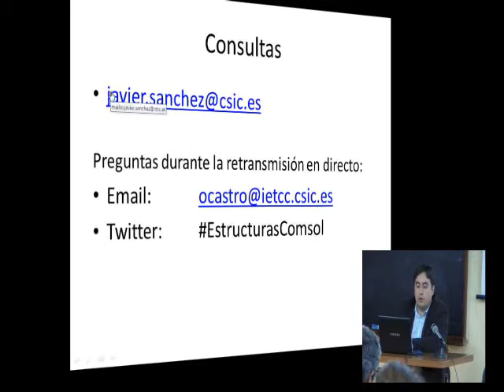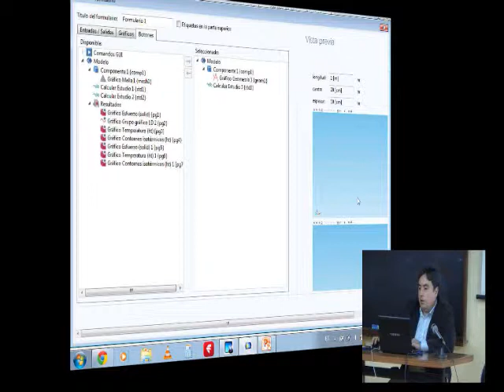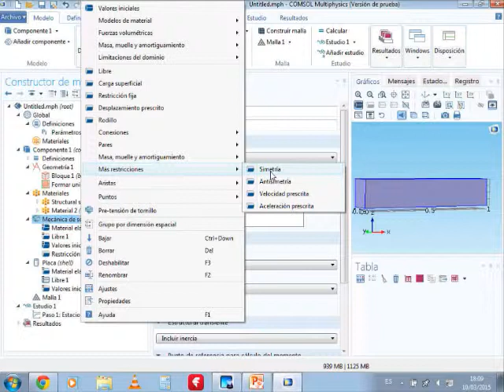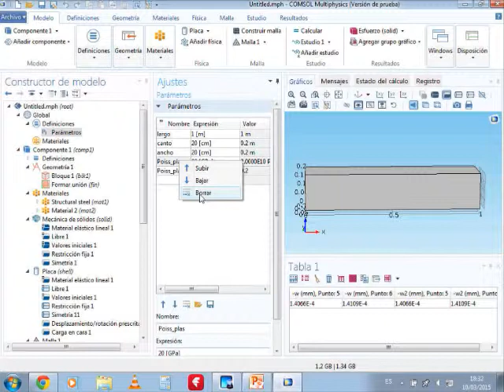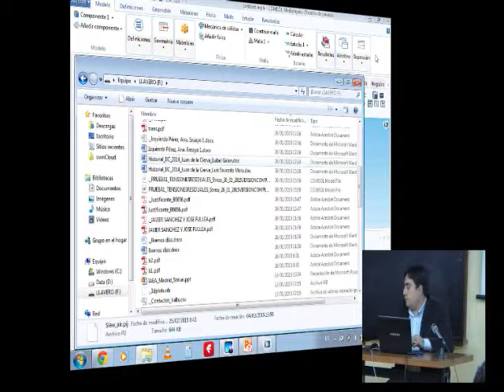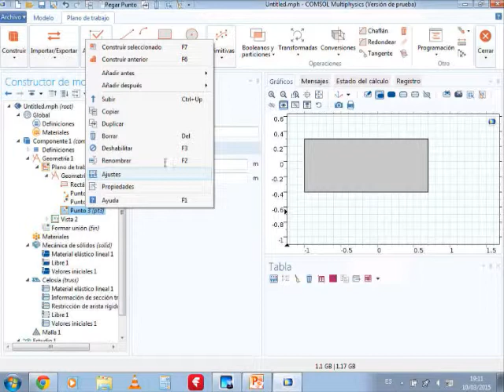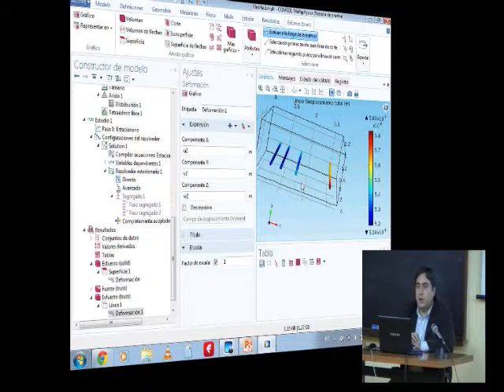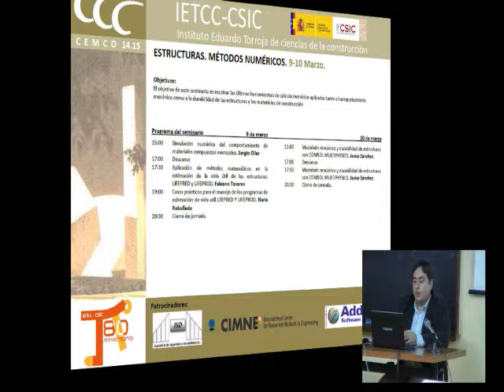Modelado mecánico y durabilidad de estructuras con COMSOL MULTIPHYSICS II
Modelado mecánico y durabilidad de estructuras
con COMSOL MULTIPHYSICS II
Javier Sanchez Montero

Estructuras. Métodos Numéricos.
CEMCO